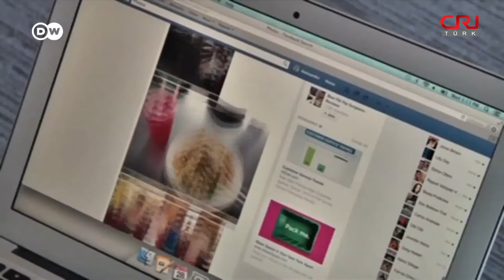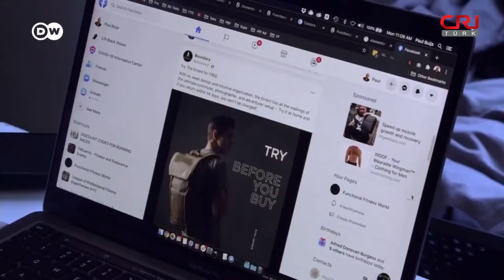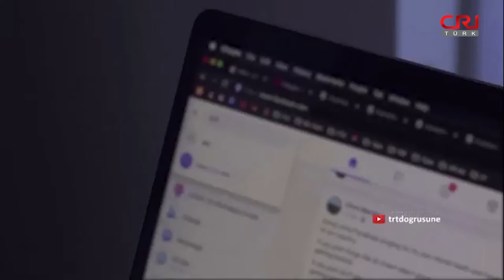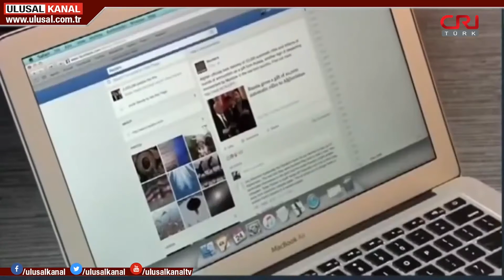TeknoVadi (30.Bölüm) Eğer şirketler gerekli adımları atmazsa BTK'nın sıradaki adımı ne olacak?